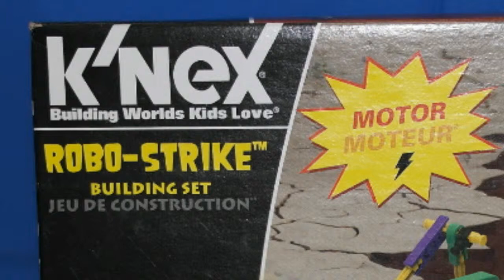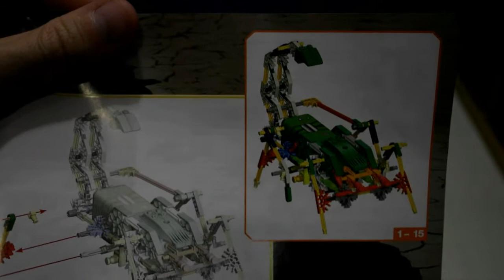K'nex Robo Strike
K'NEX Robo Strike toy. Walks like a scorpion. Motorized with 163 parts. This is a quick build and some comments.